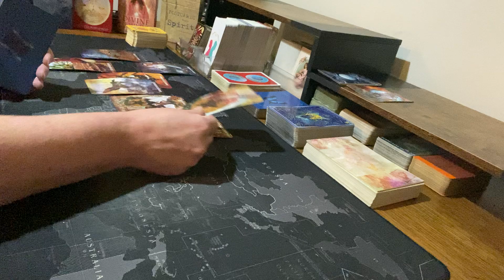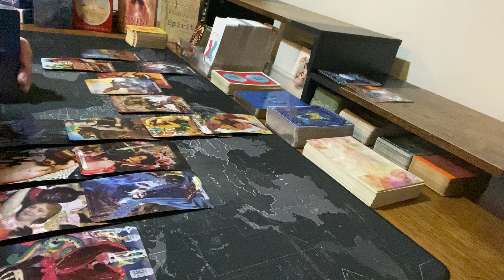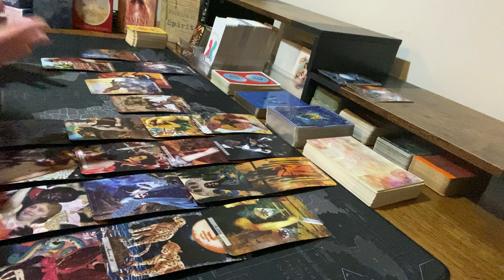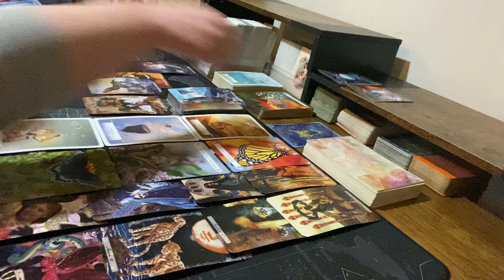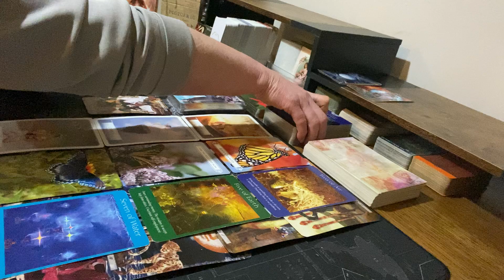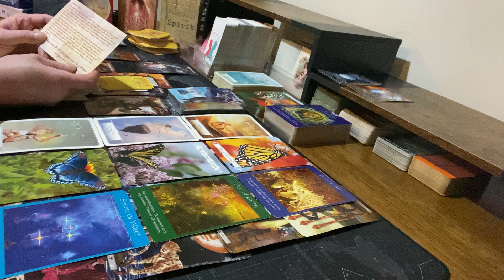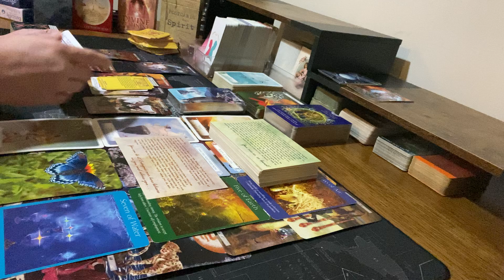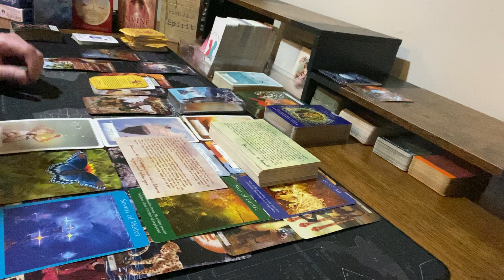VIRGO ♍️ You were the VICTIM of unfortunate circumstances 🤯 but KARMA is about to MAKE IT RIGHT!!